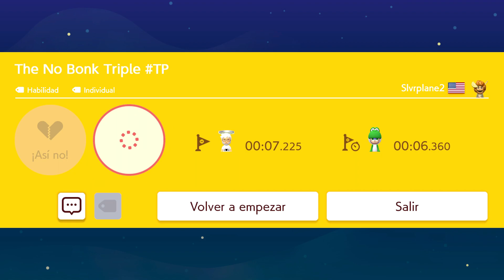[SMM2] THE NO BONK TRIPLE TP POR SLVRPLANE2 (GG)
NOTA: Traigo otro nivelito más de este único truco difícil, superado el 09-Sep-2023 usando el 8bitdo PRO2 como mi mando principal.